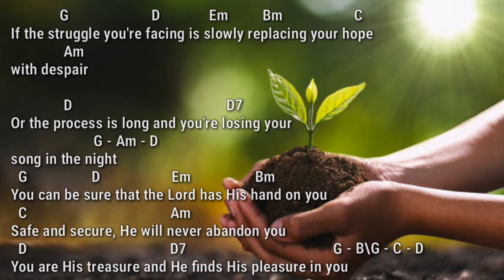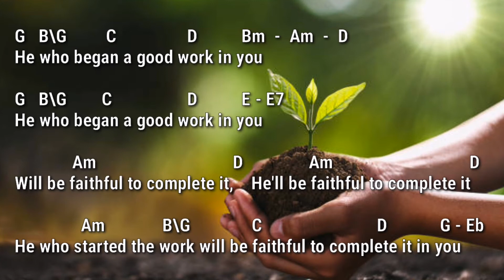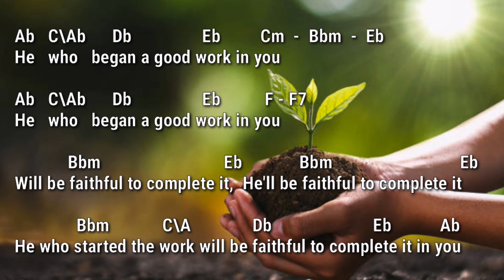He Who Began A Good Work In You (Steve Green) | Piano Accompaniment with Chords by Kezia